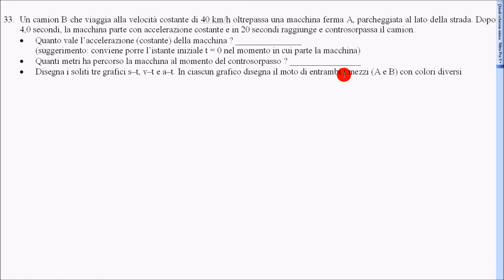esercizio macchina controsorpassa camion